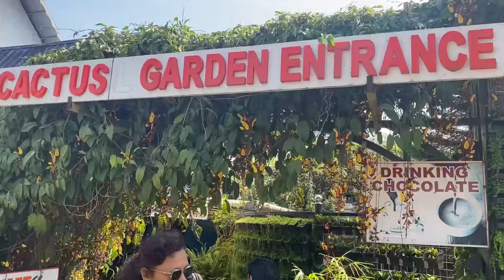Carmel Giri Botanical Garden munnar/കാർമേൽഗിരി ബോട്ടാനിക്കൽ ഗാർഡൻ